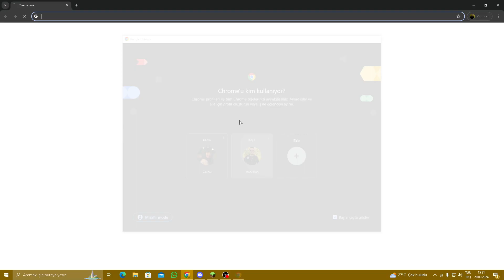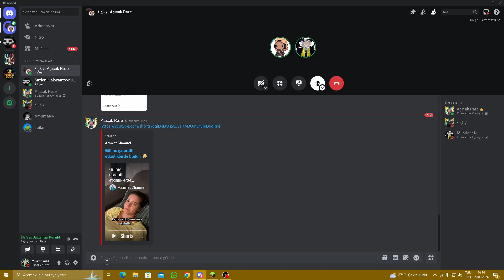KÖPEK KLUBESİ VE DEMİR SET OLDUK! Minecraft 1.21 Survival 2. Bölüm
Videomu beğendiyseniz "like" butonuna tıklarsanız sevinirim.